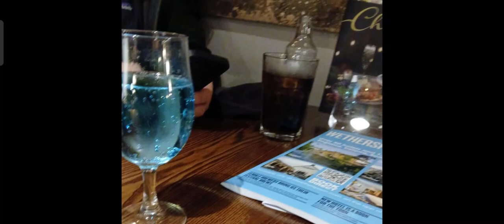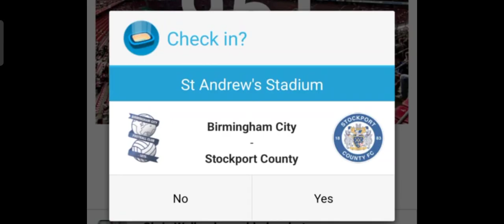Stockport fall in Birmingham as bham win 2-0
Fair play bham best in the leauge